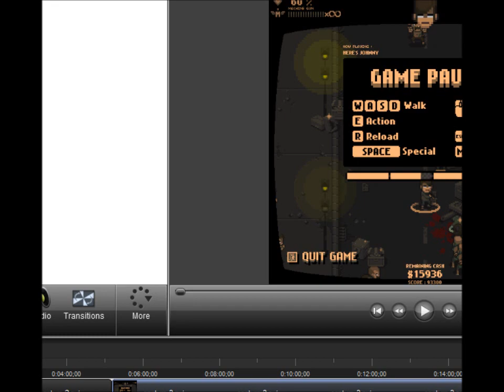Let's Play BiteJacker (4)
I guess the PC thing to call the baby xenomorphs is "face hugger." I think I got humper from Half Life 2 (headcrabs = head humpers)